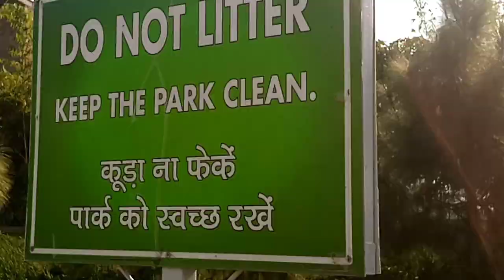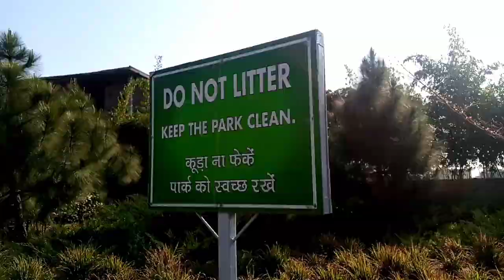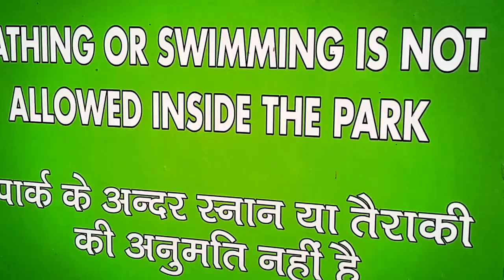This Park is really Awesome 😱 || Exploring K K Birla Park Kathua || Mohit Dogra Vlogs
Hlo Guys welcome to Description Box

My Introduction - Myself Mohit Thakur i belongs to a small village which is situated in Kathua district of Jammu and Kashmir ⭕
I am 18 year old boy and Making vlogs is my hobby
I make travel vlogs , Adventure Vlogs and Explore famous places

Shooting Location - K K Birla Park Kalibari ( Kathua)